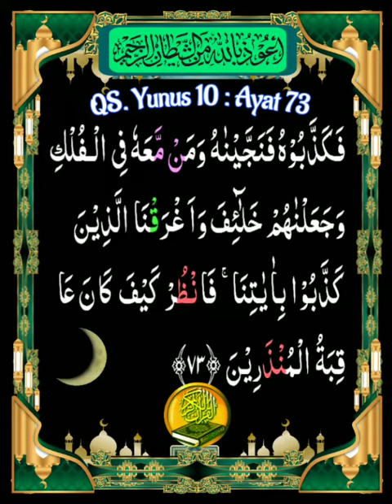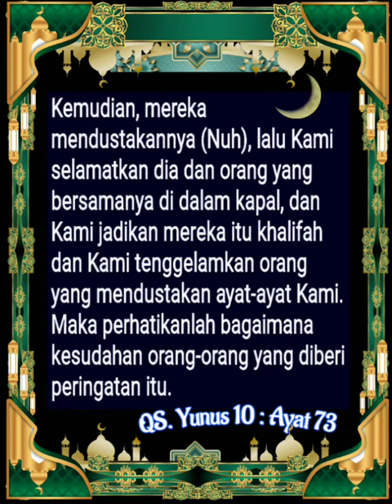010 _ 073 (QS. Yunus) Alafasy, Al Minshawy